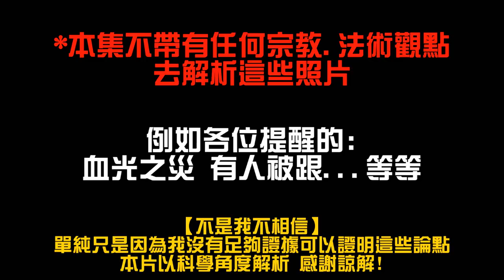【鬼影實錄#1】最真實的靈異照片！科學無法解釋的真相！成功拍下多出的頭是誰...？(王狗-都市傳說)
上集去了五個點拍攝靈異照片
這集來解析所有拍到的東西
結果...